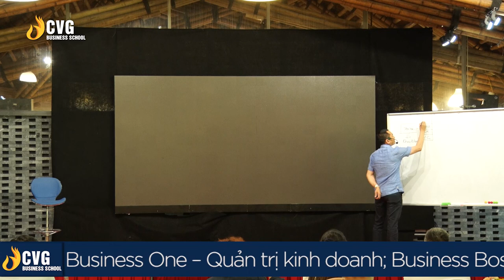Chiến Lược Xây Dựng Một Doanh Nghiệp Bền Vững | Ngô Minh Tuấn | Trường Doanh Nhân CVG